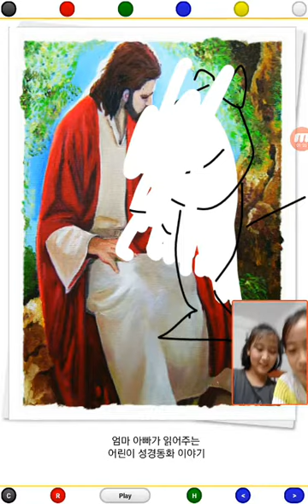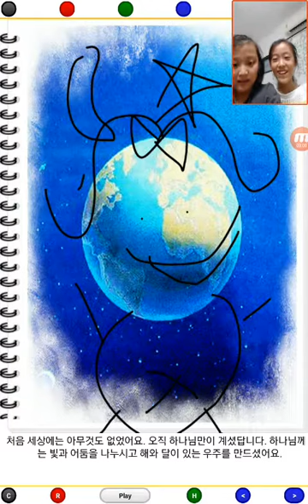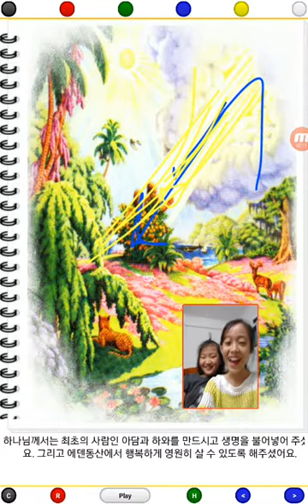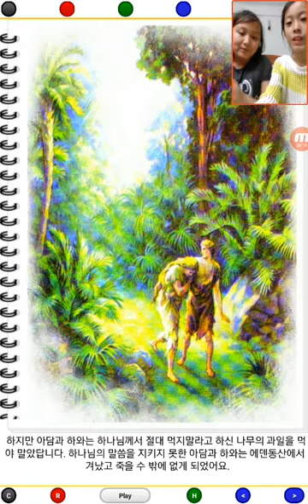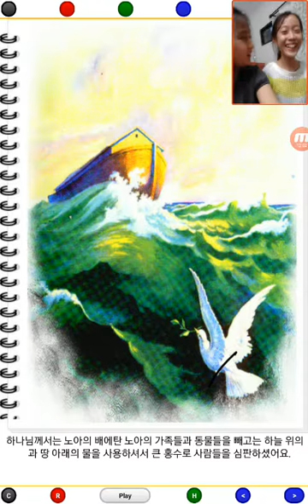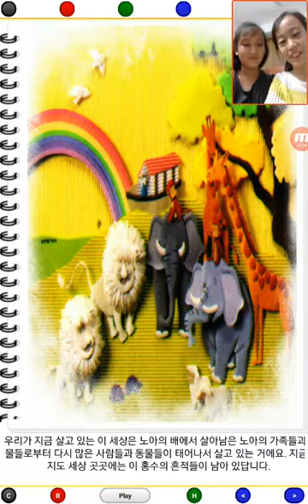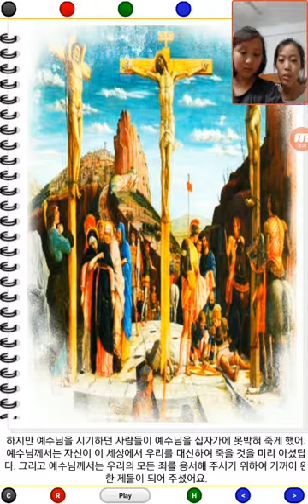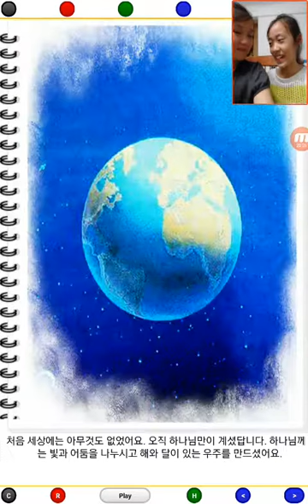‹Kids›Grace：Wonderful Bible Story‹성경이야기›– 엄마 아빠가 읽어주는 어린이 성경동화 이야기 with Faith